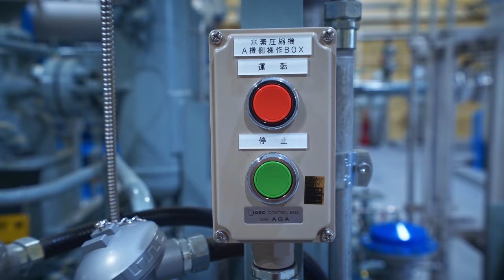CLIMATE CH2AMPION: Seeking Zero | Episode One | ⽣き甲斐 (IKIGAI)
The quest starts in Fukushima, Japan. A city still known for a nuclear disaster in 2011 is at the forefront of Japan’s transition to a cleaner energy future. Why has hydrogen taken off in the land of the rising sun and what could the rest of the world learn?

CREDITS & ACKNOWLEDGEMENTS

In this episode of CLIMATE CH2AMPION – Seeking Zero, we were fortunate enough to interview many different people and visit quite a few locations. We’d like to thank the following companies for sharing some of their video content with us and allowing us to use some of it in this documentary.

- Hyundai, for the footage of their truck factory
- Energy Observer, for the footage of their wonderful travels
- Iwatani, for the footage of its infrastructures and hydrogen stations
- Videezy, for some additional images we used here and there

We’d like to thank and give a shout out to those who have answered our questions and made our journey worthwhile.

- FH2R, in Fukushima
- Eiji Ohira-san, from NEDO
- Takako Momoi-san, from Kiko Network
- A large crew of people at Toyota (in Aichi) and more importantly, Yoshikazu Tanaka-san
- Monica Nagashima-san

Also, special thanks to the Fuel Cells & Hydrogen Joint Undertaking (FCH JU) for their help throughout this project.

BECOME A CLIMATE CH2AMPION